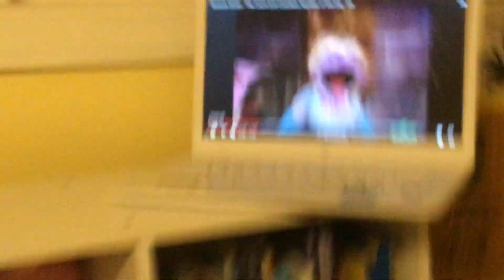Sesame Street toxis and rushes Number Of the day